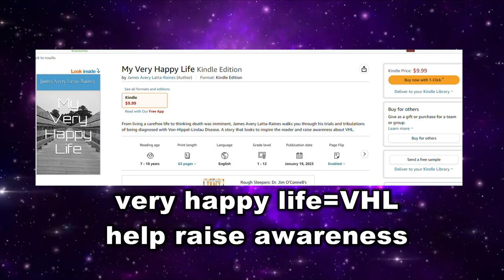Commenters Dont Understand Yugioh! And It’s Hilarious!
maybe if people would actually watch the video to the end they would realize what im saying LOL!